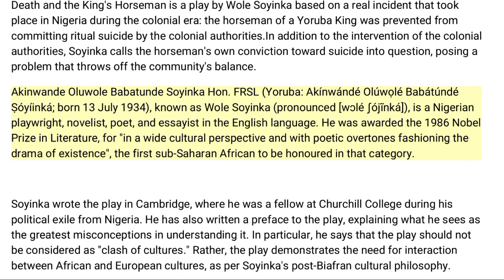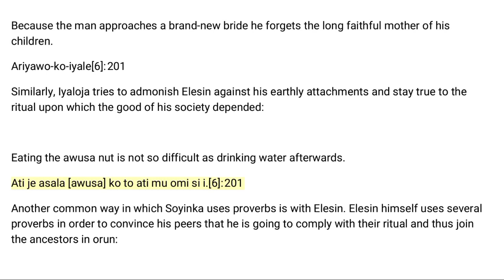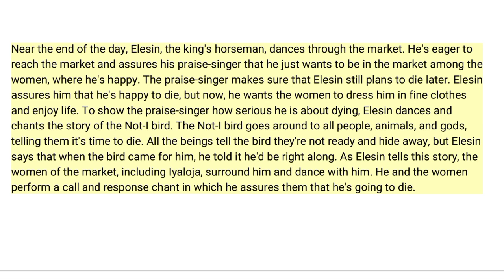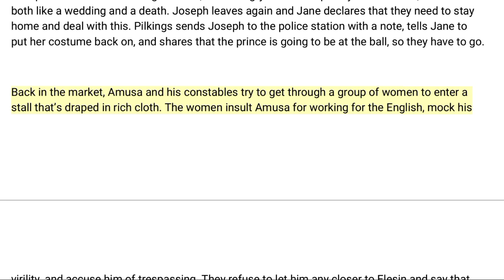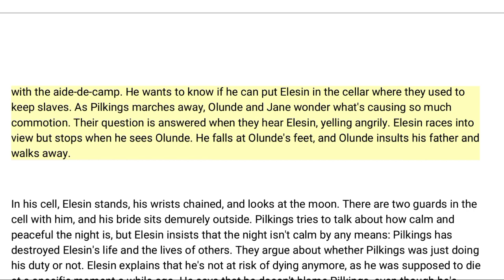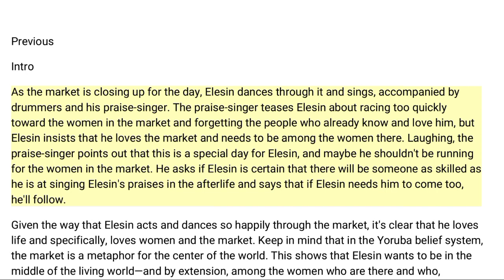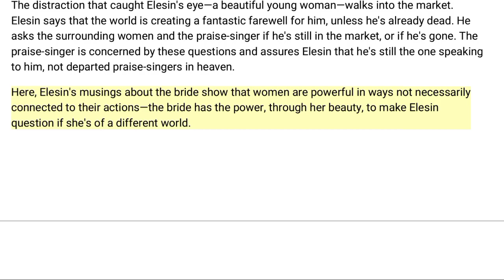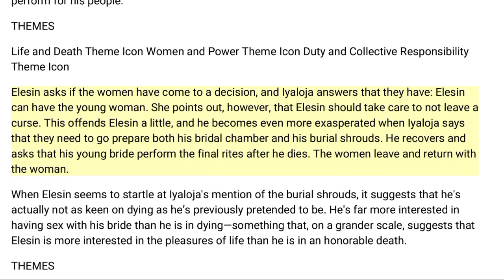Death and the King's Horseman || Play by Wole Soyinka || Brief Summary